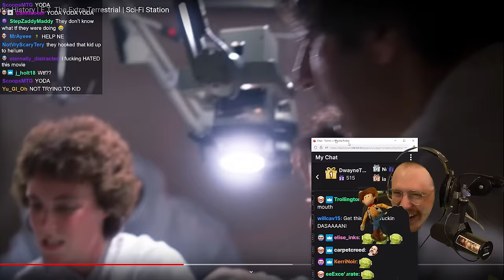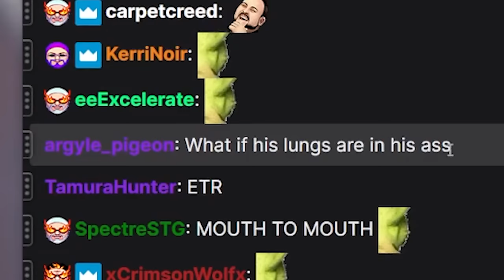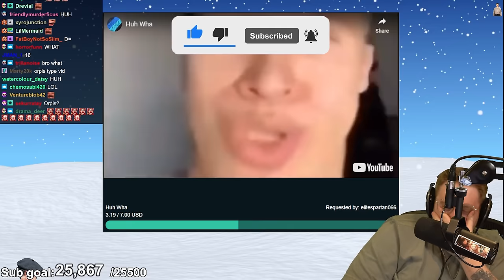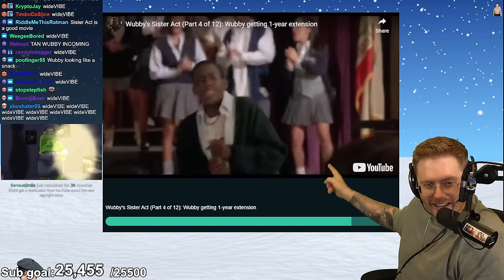WUBBY's BEST CLIPS JULY 2023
PayMoneyWubby's best Twitch clips from the month of JULY 2023 (curated and sorted into view order)

All credit to: @PaymoneyWubbyHighlights
VODS available here: @WubbyStreamArchive